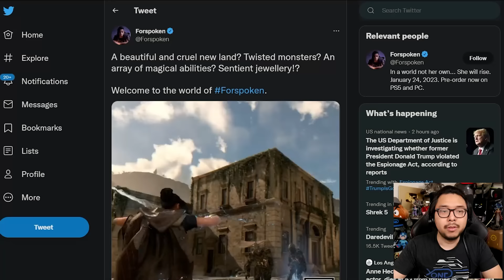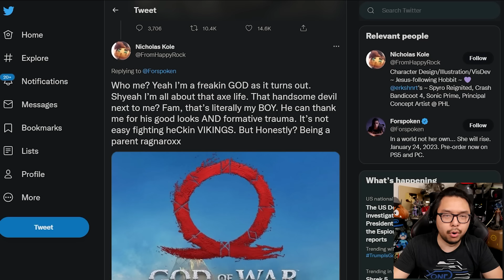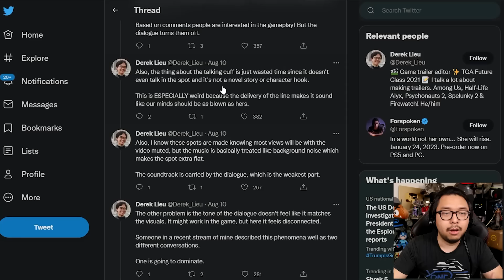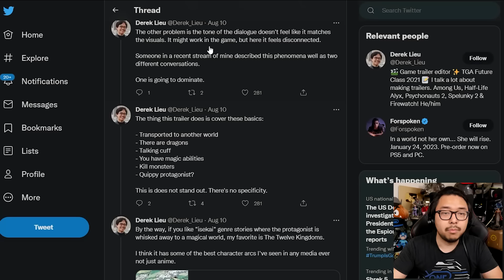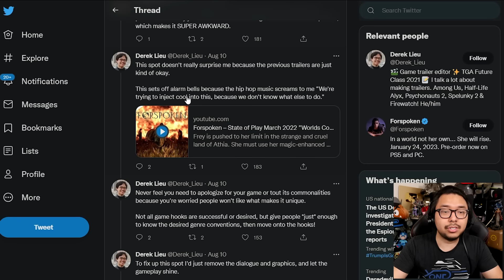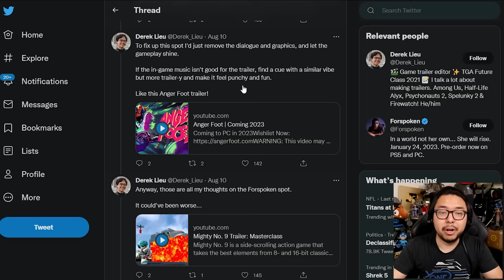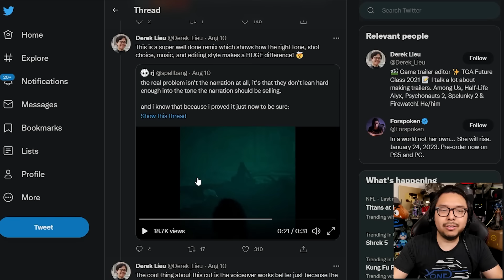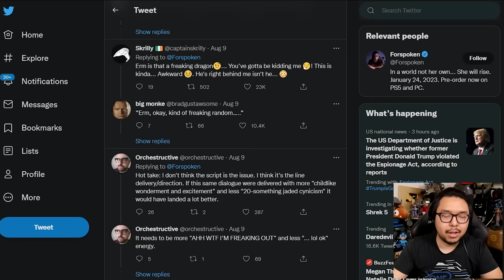Why Forspoken's New Trailer Is Facing Mass Roasting From The Internet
TOP PATRONS
[CIPHER]
 - Joseph Lavoie
[BIG BOSS]
 - Devon B
 - Jonathan Ball
[BOSS]
 - Charlie Galvin
 - Gerardo Andrade
 - Michael Redmond
 - Peter Vrba
 - Time Dragonlord
[LEGENDARY]
 - BattleBladeWar
 - D Kurtti
 - Theron Webb